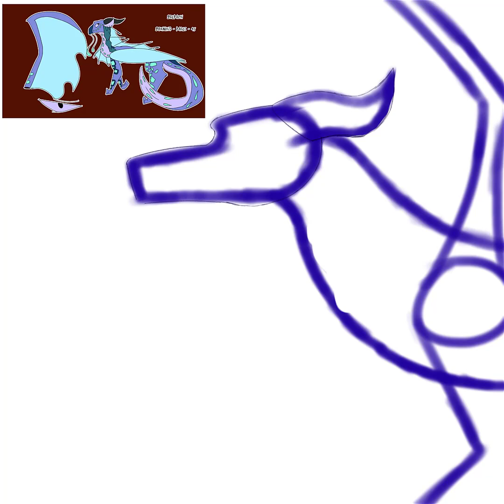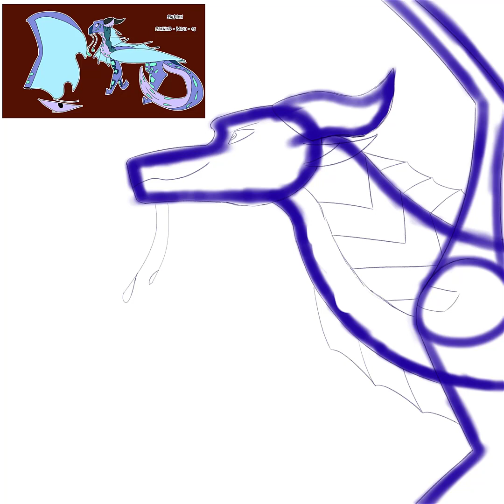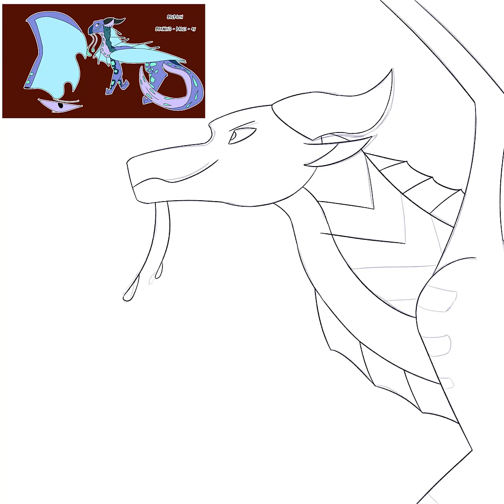Salmon - PatchesTheDutchBoi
Attack on @patchesthedutchboi2121 for artfight
1 hour (on the dot wow)

Song is from London Bridge Mix by lofi geek